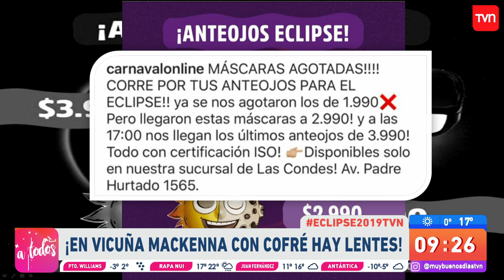Locura total por conseguir lentes certificados para ver el Eclipse Solar | Muy buenos días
Varios son las personas que hacen filas eternas para conseguir los lentes y disfrutar del fenómeno con seguridad.

¿Chileno en el extranjero?